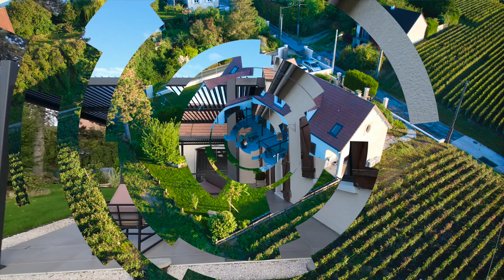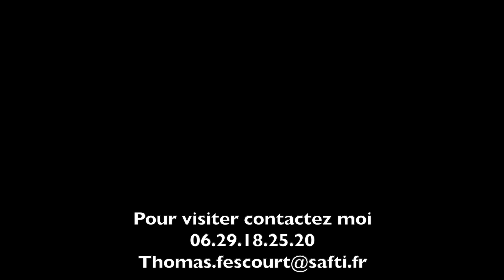Maison brimont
Maison situé à Brimont de 290M2